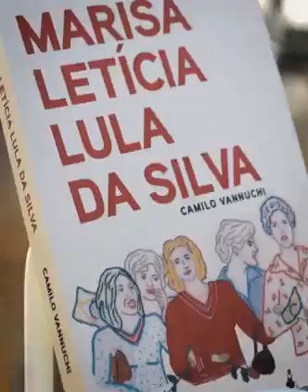A vida e trajetória de Dona Marisa Letícia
DONA MARISA, PRESENTE - Na semana em que o PT completa 40 anos, foi lançada a biografia de uma das figuras mais emblemáticas do cenário nacional. Marisa Letícia ajudou a fundar o maior partido de esquerda do país e esteve ao lado do principal líder político do país. Confira um pouco da trajetória e do legado deixado por essa guerreira.